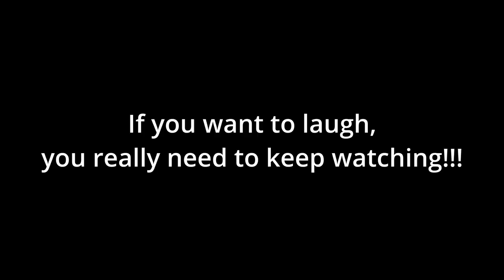Camping With A Dog! | Shih Tzu Tent Adventure!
We wanted to find out if our one-eyed Shih Tzu rescue dog was a wilderness girl so we decided to “rough” it with her by going camping in our backyard! Enjoy the antics – this one is funny! The outcome might surprise you!